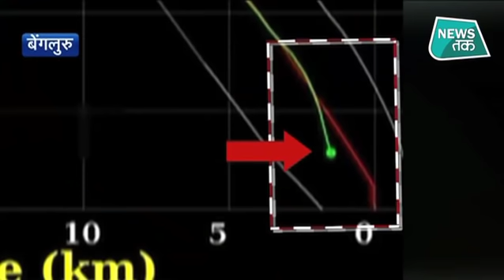तो इस कारण लैंडर से संपर्क टूटा और अचानाक सबकुछ नजर आना हो गया था बंद!